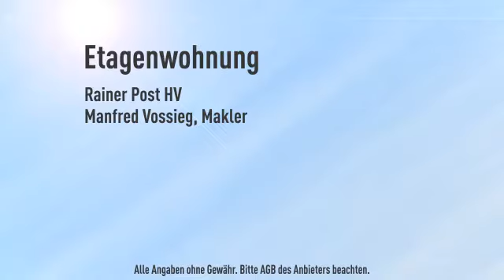mitten in der City wohnen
Objektnr.: 3462
Informationen zum Energieausweis:
Baujahr: 1900
Energieausweistyp: Verbrauchsausweis
Energiebedarf: 157.2kWh/(m²*a)
Heizungstyp: Etagenheizung
wesentliche Energieträger: Gas